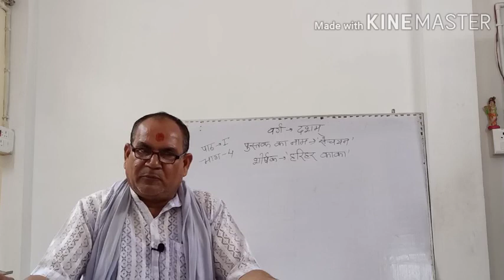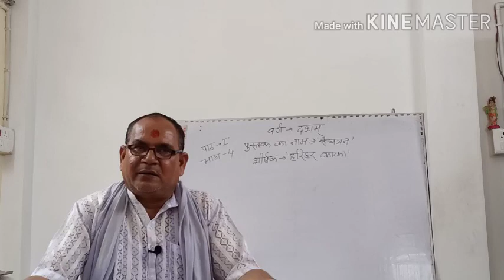Class 10 Hindi (Sanchayan) Lesson 1 Part 4